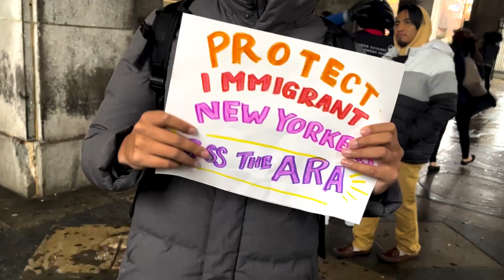📣NY needs Access to Representation📣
The Access to Representation Act would make New York the first state to establish a right to counsel for people in immigration proceedings.

No one should have to face immigration court alone. Take Action with us, and tell your representative to include ARA on the State Budget